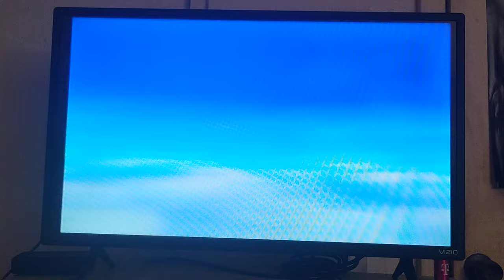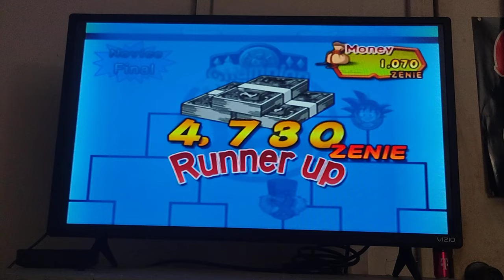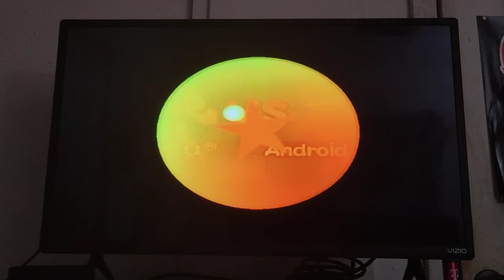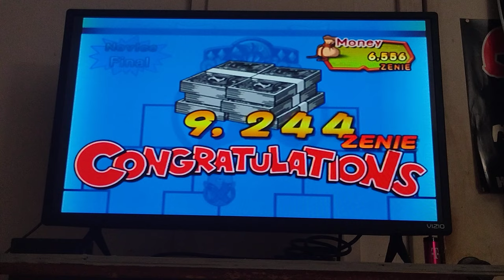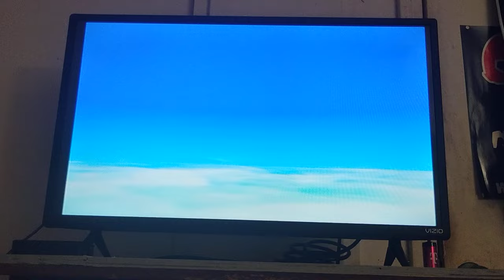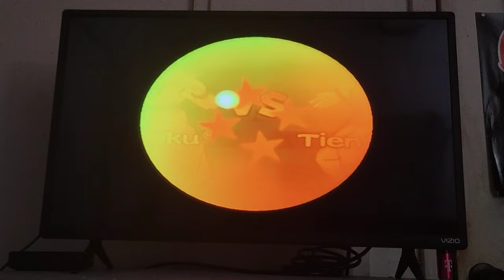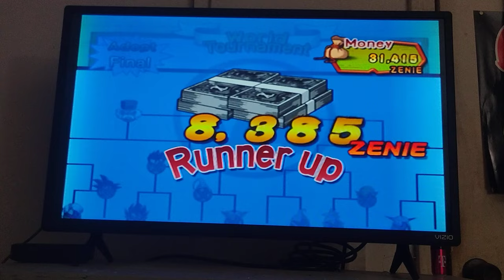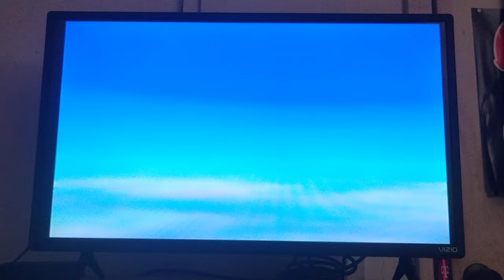Let's Play Dragon Ball Z: Budokai 2 Part 12 - World Tournament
Today, we're going to hit as the world tournament has been began! If only had easy and medium mode or novice and adept. But advance or the hard mode has been not unlock until all unlock those new 39 characters before the advance world tournament unlock.

Next week, as we heading into the dueling mode to fight against the villains. And we still continuing to creator in honor of Akira Toriyama who passed away of last three months of Friday March 1st, 2024, so enjoy!